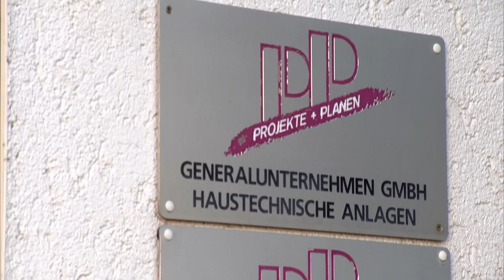Pahnke & Partner Ingenieurgesellschaft mbH (Unternehmensfilm)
Die Pahnke + Partner Ingenieurgesellschaft mbH steht seit mehr als 40 Jahren für kompetente Beratung und anspruchsvolle Planung in der technischen Gebäudeausrüstung.

CAD-basiert entwickeln die Spezialisten des Ingenieurbüros Lösungen individuell nach Kundenwunsch.

Dabei bietet Pahnke & Partner das GESAMTE Leistungsspektrum in Planung und Überwachung von Haustechnik an. Dazu gehören Klima- und Kältetechnik, Lüftung, Heizungsanlagen, Sanitäranlagen, Stark- und Schwachstromtechnik, Nachrichten- und Gebäudeleittechnik sowie alternative Energiesysteme.

Die Ingenieure, technischen Zeichner und Spezialisten von Pahnke & Partner leisten Beratungen und Planungen bei bestehenden Gebäuden, sowie Neubauten und erarbeiten individuelle, praktikable Optimierungen. Planungen, Entwürfe, Prüf- und Messleistungen, Bauüberwachungen und Abnahmen von Objekten runden das Leistungsangebot ab.

„Mit unserem persönlichen Einsatz, unseren langjährigen Erfahrungen, sind wir in der Lage Gebäude jeder Größenordnung in Deutschland und im nahegelegenen Ausland abzuwickeln."

Kunden im In- und Ausland, aus Gewerbe und Industrie, Kommunen und Gemeinden, Kliniken und Labore vertrauen auf Pahnke & Partner.

Durch die Kombination moderner, innovativer Lösungskonzepte und langjähriger Erfahrung, ist das Büro jederzeit in der Lage auch größte Anforderungen komplexer Projekte zu bewältigen.

Pahnke & Partner: zuverlässig und innovativ.